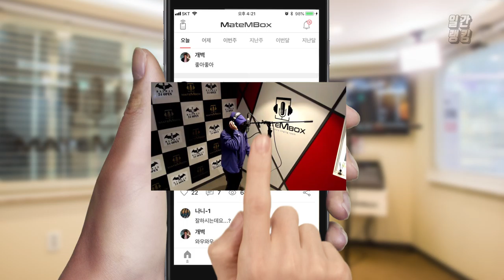메이트엠박스 일간 랭킹 순위 TOP4 2018년 11월 27일 [daliy ranking]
난 아직 열애중~~ 노래 너무 좋네요!!
역시 벤노래는 듣는맛이 있는듯! 😘😘